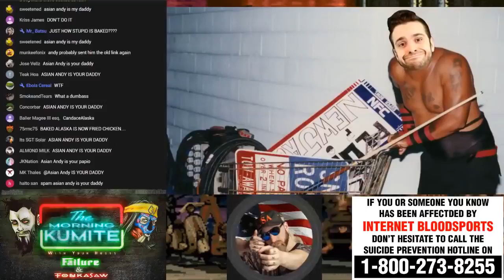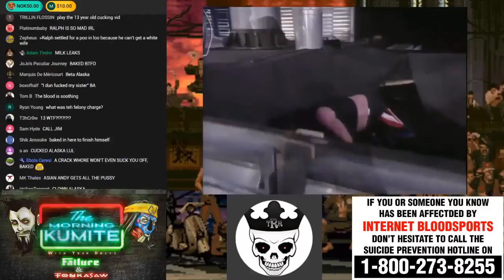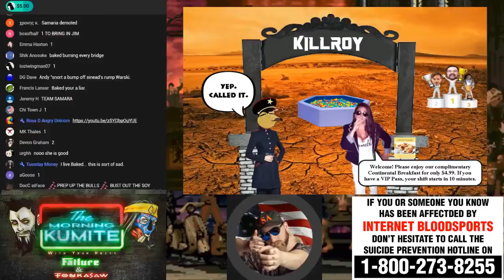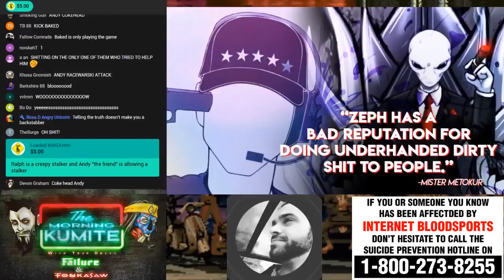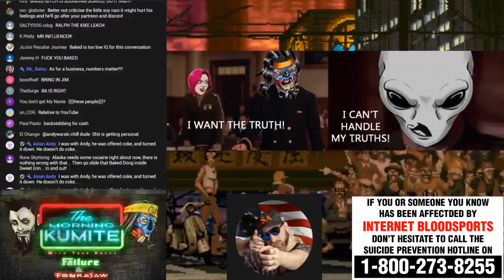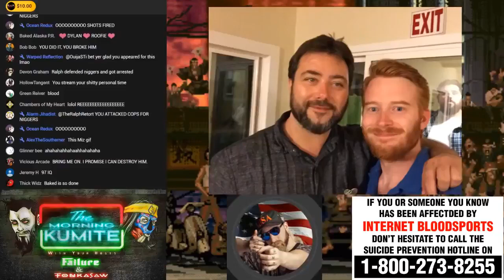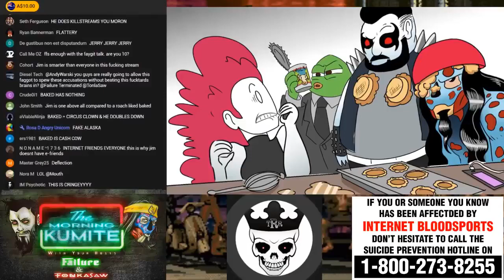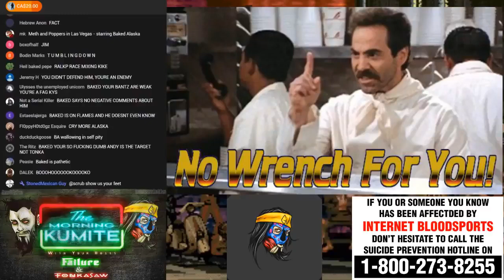Ethan Ralph v Baked Alaska [Morning Kumite Mirror - April 16th 2018]